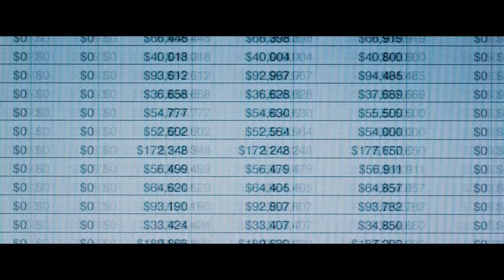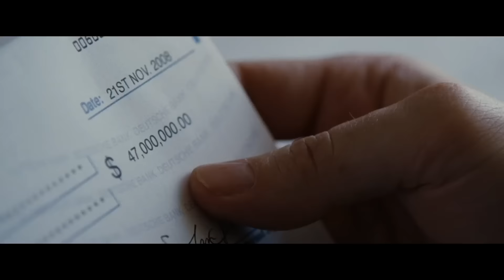THE BIG SHORT - Official Trailer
Christian Bale, Steve Carrell, Ryan Gosling and Brad Pitt star in THE BIG SHORT. In cinemas January 21.